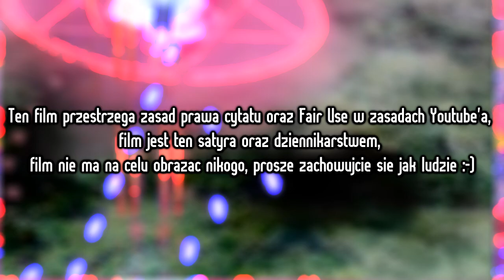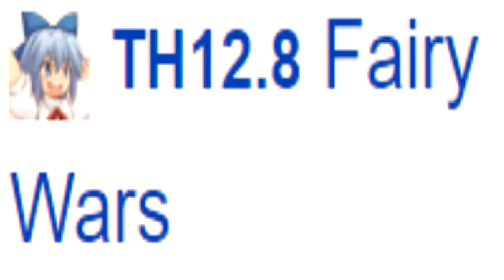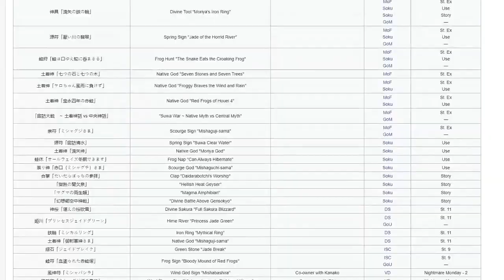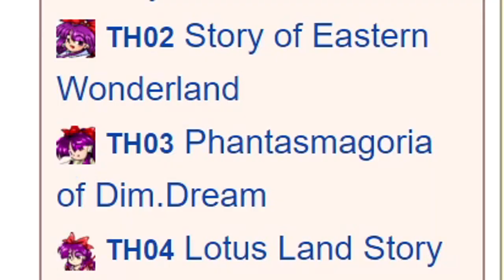Touhou Project | Fenomen mojego życia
Ostatni film na ten rok, kończący 1 sezon oraz film o serii, która mnie zainspirowała..